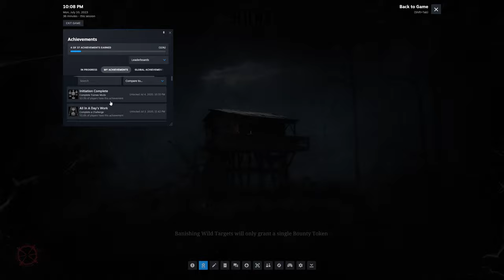I Gave Hunt Showdown Another Try in 2023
HUNT TOGETHER. DIE ALONE.

The year is 1895, and you are a Hunter tasked with eliminating the savage, nightmarish monsters that have infested the Louisiana Bayou. Play alone or in teams of two or three, as you search for clues to help you track your target and compete against other Hunters who are after the same reward. Kill and banish your target, collect the bounty, and then get ready for the showdown; once the bounty is in your hands every other Hunter on the map will be after your prize. Show no mercy as you fight through a dark, ruthless world with brutal, period-inspired weapons, as you level up, unlock gear, and collect experience and gold for your Bloodline.

HIGH-RISK, HIGH-REWARD, HIGH-TENSION GAMEPLAY

Competitive, match-based gameplay combines PvP and PvE elements to create a uniquely tense PvEvP experience where your character and your gear are always on the line. Succeed, and you will be rewarded handsomely but remember – a single mistake could cost you your Hunter – and any gear they were carrying.

BOUNTY HUNT MODE

Team up or go it alone to battle monsters, bosses, and other Hunters to secure the bounty in Bounty Hunt, the game’s main PvPvE mode.

Play alone or in teams of two or three with up to 12 players on the map
Use Dark Sight to collect clues and track your target
Fight brutal creatures and deadly monsters – and the other Hunters who are competing for the same prize
Be the first to find and take out the target and collect your reward
Get to an extraction point without being killed by those who seek to steal the bounty